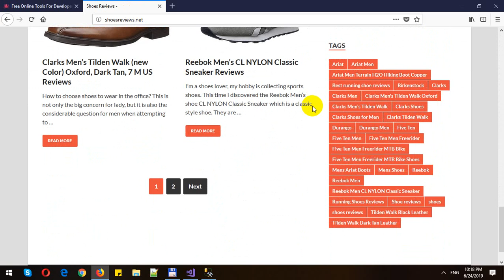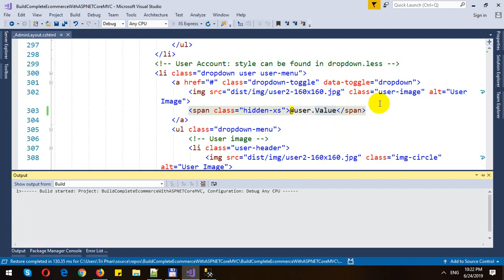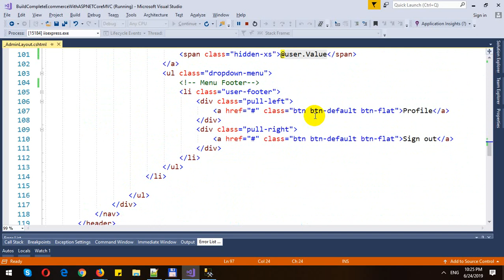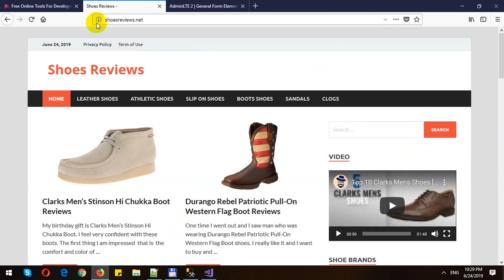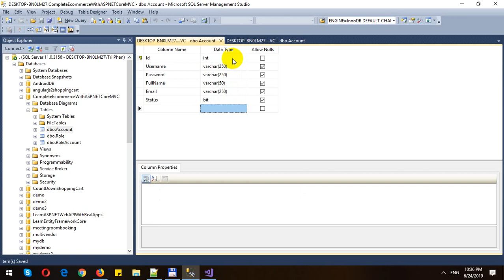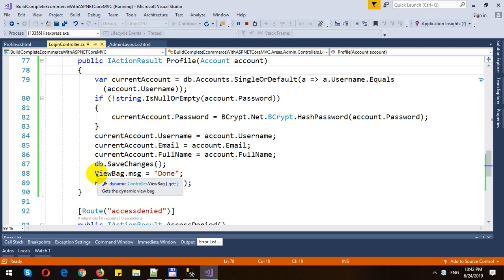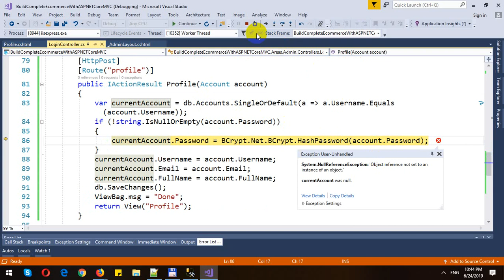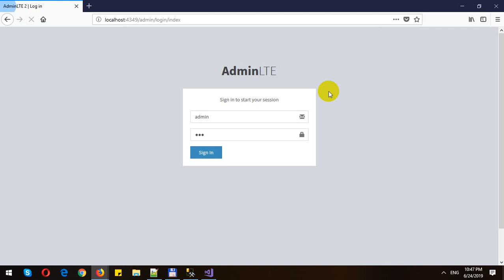Build Completed E-Commerce with ASP.NET Core MVC - Part 6 - Update Admin Profile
In these videos, I will demo how to Build Completed E-Commerce with ASP.NET Core MVC and Entity Framework Core. In this part, I will show how we change Admin profile.